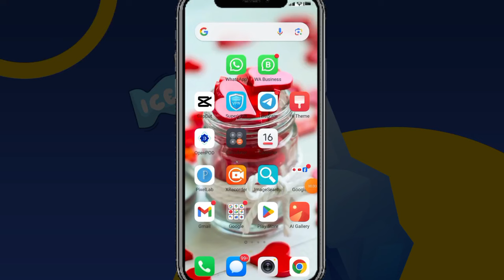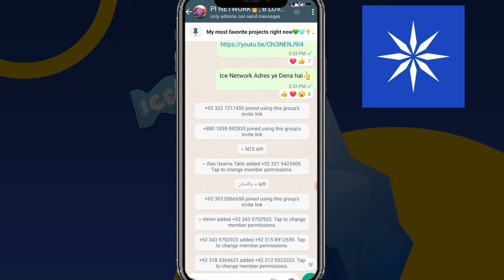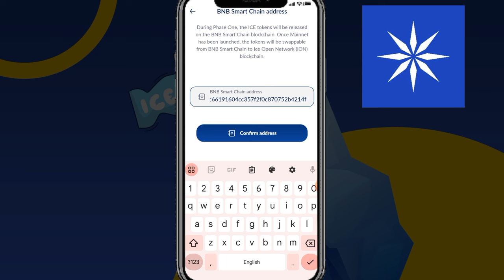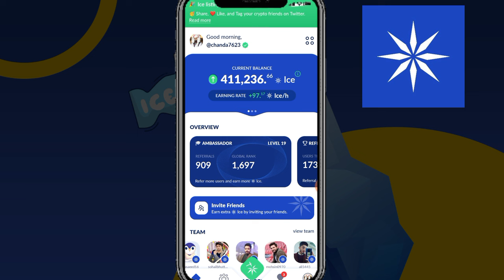Ice Network Price Prediction 10$ ? || Ice Network 2 Updates || ice Network Deposit Adress konsa Dain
ice Network price prediction 2024
price prediction ice Network
ice Network Deposit Adress real konsa Dain
ice Network price update today
today price update ice Network

Suggestions 🔥

Pi Network
pi network
pi network
pi coin
bondex origin price
bondex origin
bondex
core price
1 core dao price is 1 ethereum
Techni Chanda
alpha network
 alpha coin
alfa network